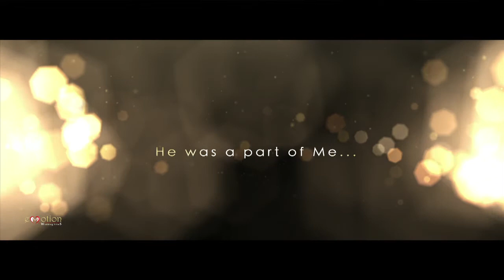Ek tha Kunwar - A Tribute to the King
Emotion Pictures (a subsidiary of Emotion Wedding Films) is all about capturing Emotions... at a level which is so deep that it strikes the deepest chords of your heart.

Ek tha Kunwar... was by far the most touching filming experience of our journey... and the most difficult one. The emotions that flow when a mother has just lost her young kid... is something that just cannot be captured on celluloid...

For once, we have not attempted at capturing anything... Our honest endeavor is to keep 'Kunwar' Alive... forever... for his parents, for his family, for all his loved ones, for all in whose life he made a difference...

And now for the whole world to watch, feel & remember... Ek tha Kunwar!

Heartfelt... by Emotion Pictures (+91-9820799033)

Do watch it in Full HD.